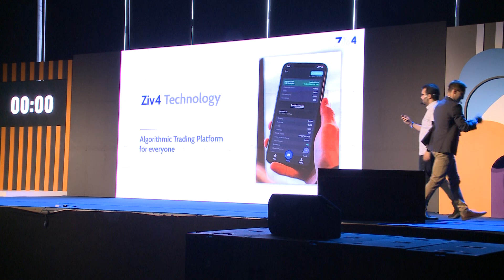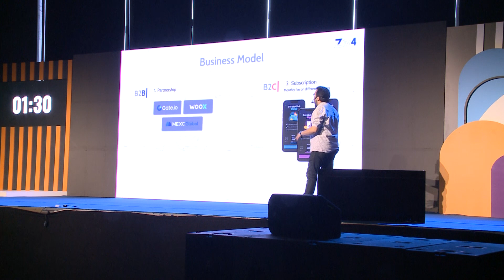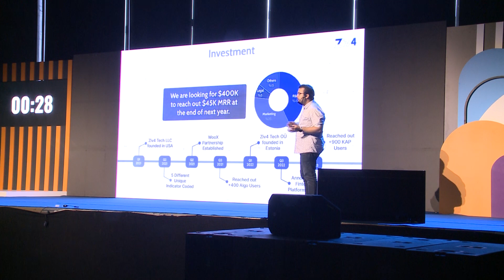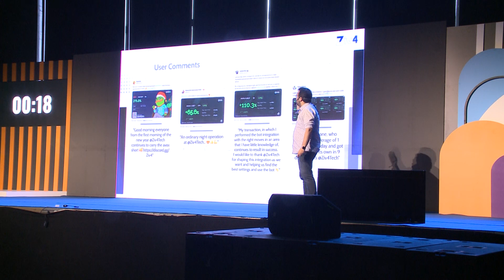BAKU ID'23 Startup Pitch - Ziv4